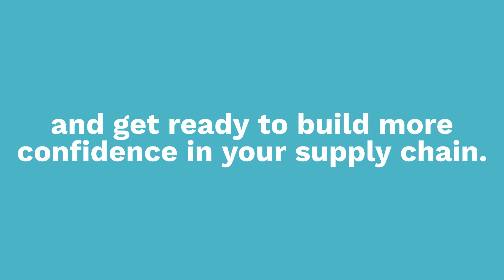Using Analytics to Gain Confidence in your Supply Chain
How confident are you in being able to predict supply chain challenges? Are you prepared for the next pandemic or economic slowdown? The Actian Data Platform can help you to have confidence from source to sale.